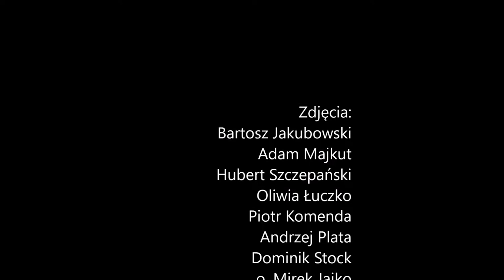"Light For Life" Wambierzyce 22.09.2018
"Light for life" w Wambierzycach to coroczne spotkanie młodzieży z Diecezji Świdnickiej. W tym roku uczniowie naszej szkoły pod opieką o. Mirosława Jajko wybrali się właśnie do Wambierzyc...